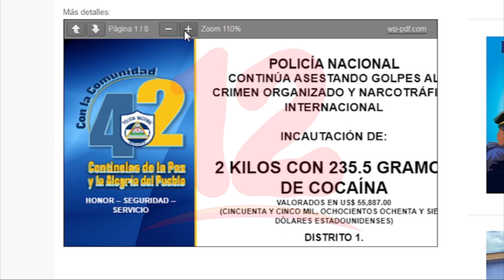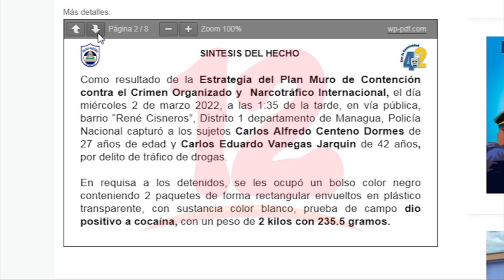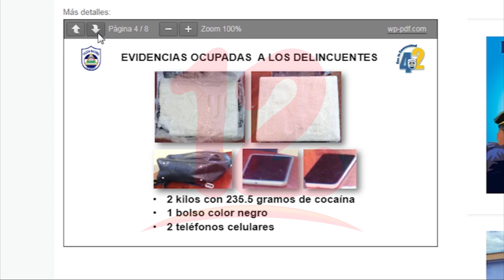Policía incauta cocaína valorada en 55 mil 887 dólares en el distrito 1 de Managua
Noticias12Nicaragua Policía incauta cocaína valorada en 55 mil 887 dólares en el distrito 1 de Managua, en el operativo se detuvo a dos personas.